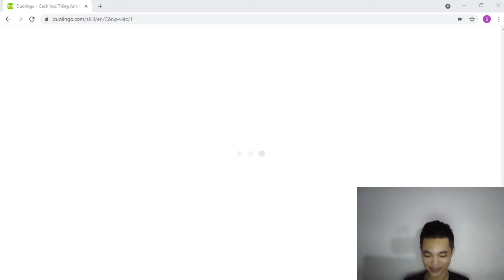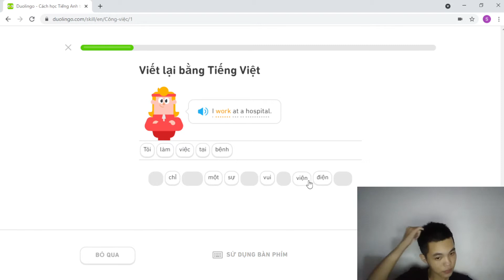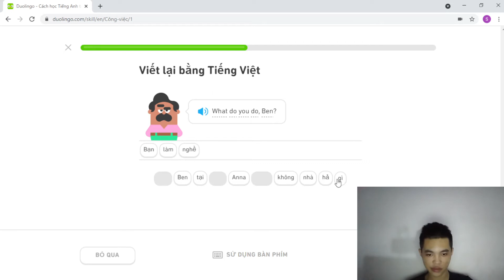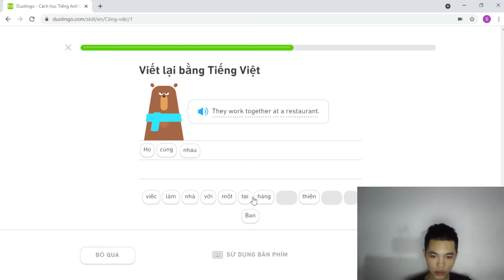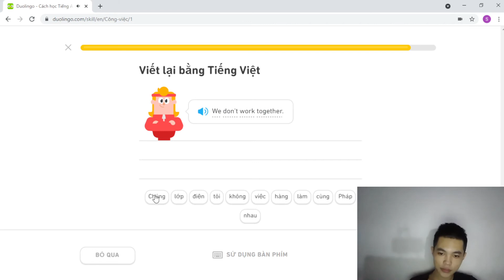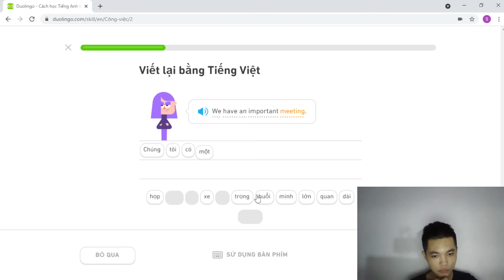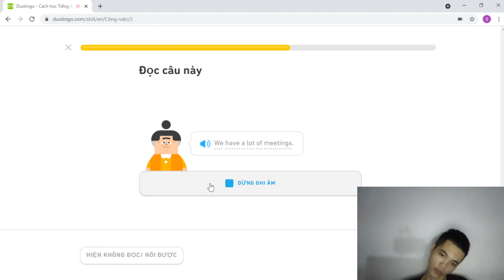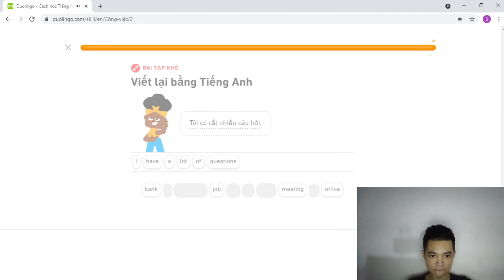Buổi 99 Học Tiếng Anh Online Với Doulingo Chủ đề Công Việc cấp độ 0